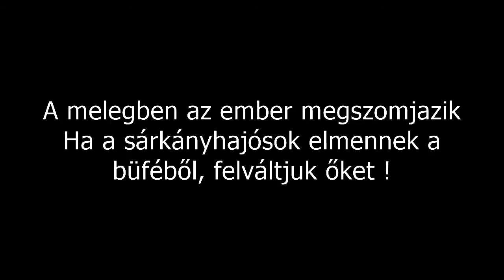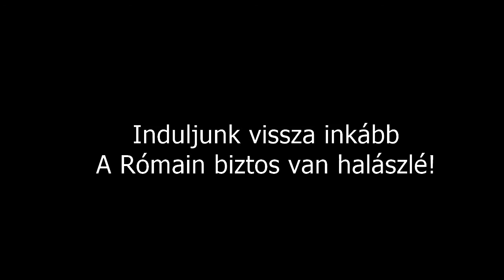Evezés a Rómain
A nagy melegre való tekintettel elmentünk egy picit evezni.
Nem jutottunk messzire, de nagyon jól éreztük magunkat.